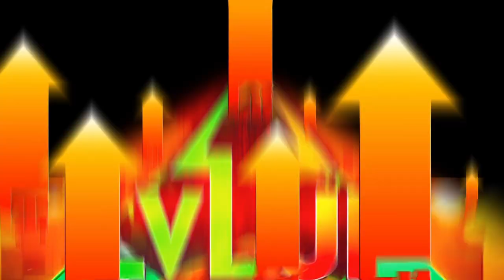WWE 2k23 I Universe Mode I NXT Level Up I Shotzi vs. Doudrop I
Shotzi faced Doudrop in singles competition on NXT Level Up. Nikki A.S.H. is at ringside during the match.

One on One: Normal
Shotzi vs. Doudrop
(Nikki A.S.H. is at ringside during the match.)